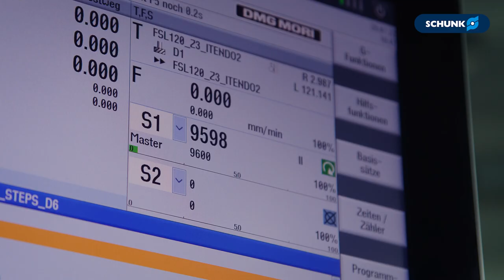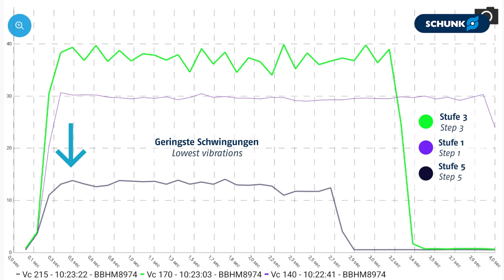Prozessoptimierung mit dem iTENDO² pad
Mit Hilfe der Auswertung über das iTENDO² pad können die Schnittparameter für die individuelle Kundenanwendung optimiert werden. Damit lässt sich der effizienteste Prozess abweichend von den empfohlenen Nennschnittdaten mühelos feststellen. Mit dem iTENDO² pad lassen sich die korrekten Prozessparameter für eine optimale Produktivität finden.

Ihr Vorteil:
· Schnellerer Prozess
· Bessere Oberflächengüte
· Weniger Werkzeugverschleiß